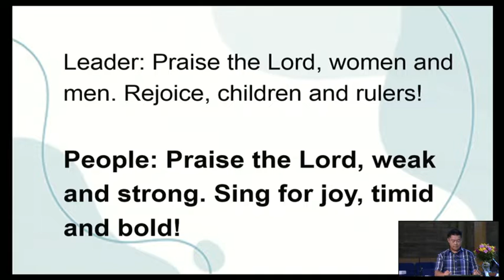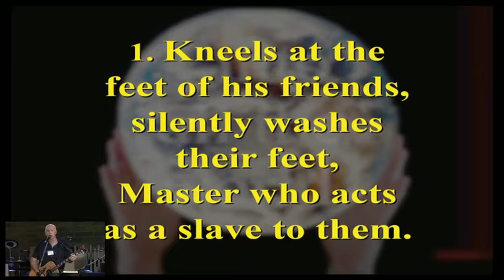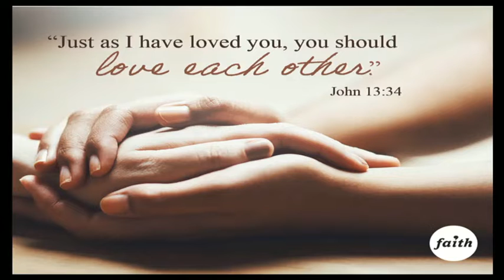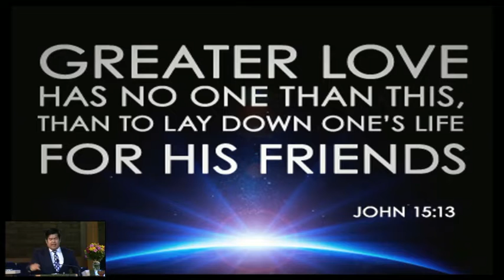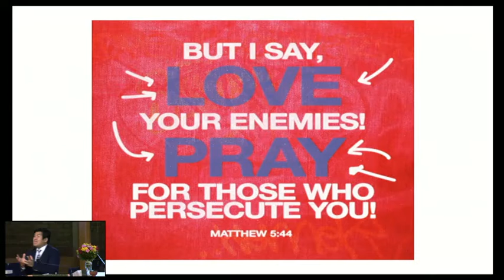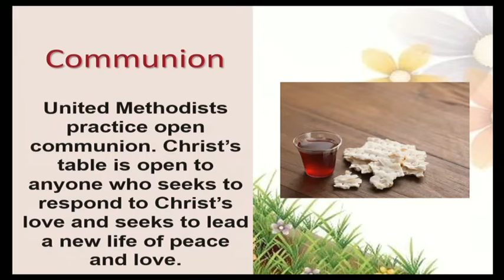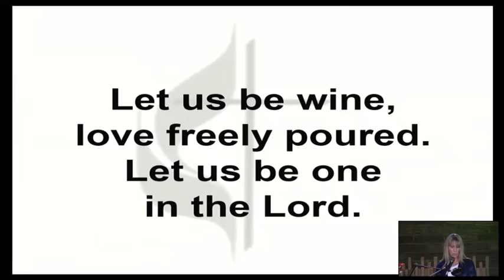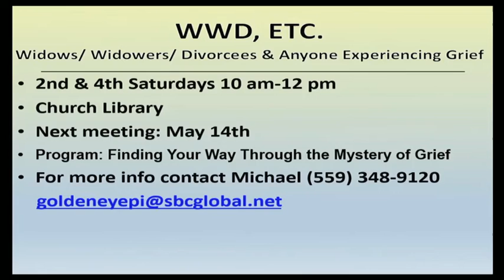Life to the Full - May 15, 2022 Worship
Sermon:  by Rev. Vathanak Heang, "Life to the Full"
John 13:31-35